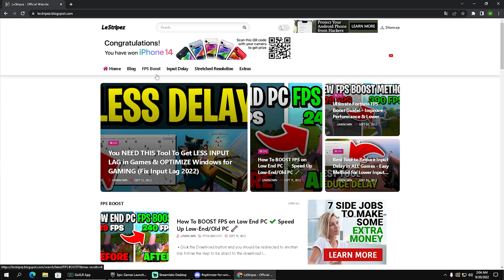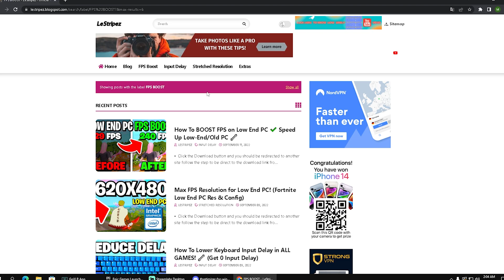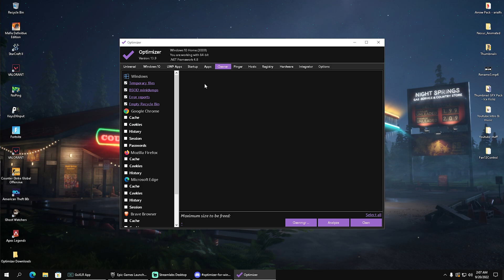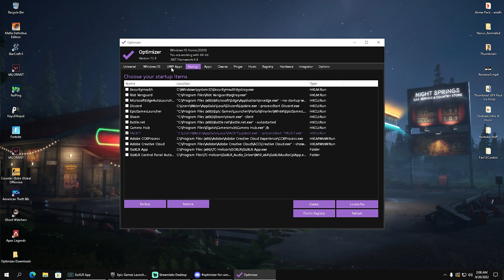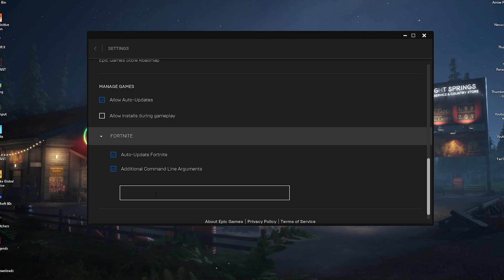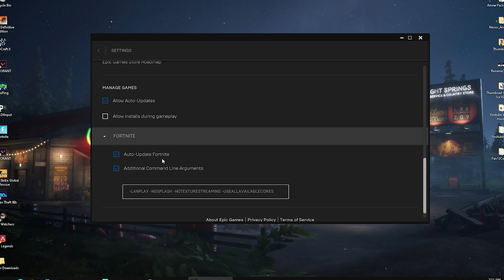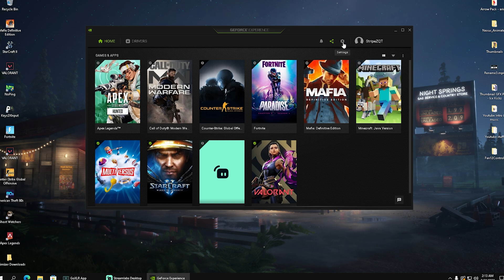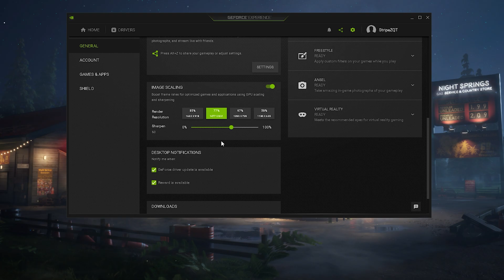How To BOOST FPS in Fortnite Chapter 3 Season 4 ⛏️ (Fortnite FPS Boost & Fix Crashes in Fortnite)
Im showing you How To BOOST FPS in Fortnite Chapter 3 Season 4 To Get MAX FPS in Fortnite on Any PC or Low End PC in Season 4. This Full Optimization Guide will BOOST your FPS in Season 4 for MAX FPS & Fix Crashes in Fortnite Chapter 3 Season 4.

► Title: How To BOOST FPS in Fortnite Chapter 3 Season 4 ⛏️ (MAX FPS & Fix Crashes in Fortnite)